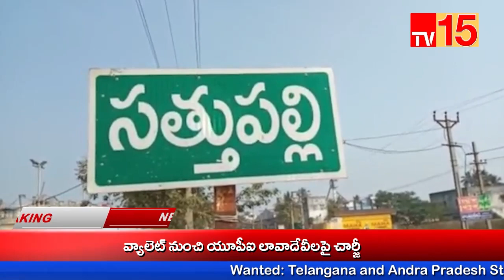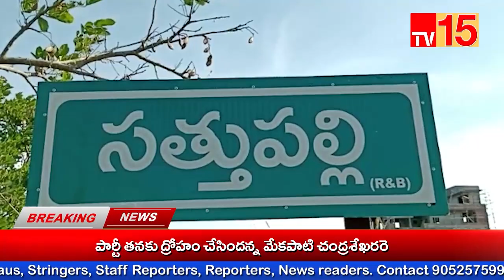Tv15 News// సత్తుపల్లి లో ఘనంగా తెలుగుదేశం 41వ ఆవిర్భావ దినోత్సవం